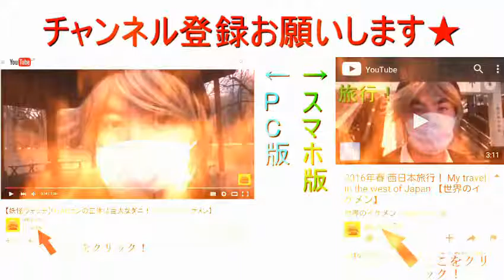【うん子さんの新着2ちゃんニュース】韓国、ドラえもん風船を未確認飛行物体と間違える！？ 【世界のイケメン】